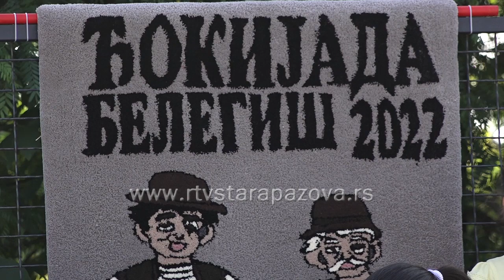Održana druga Đokijada u Belegišu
U subotu je održana druga po redu Đokijada u Belegišu. 2019. godine ova manifestacija se održala prvi put ali usled pandemije korona virusa nije zaživela. U narednom prilogu pogledajte o čemu je reč.